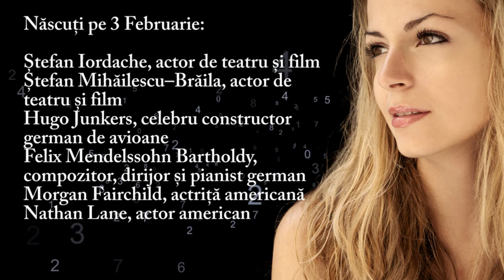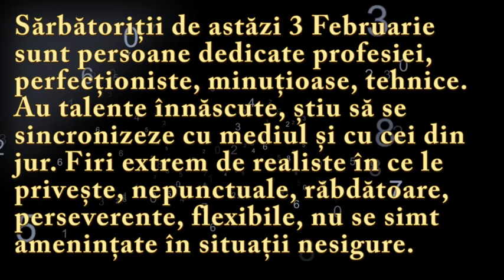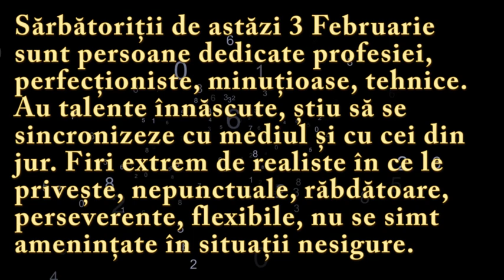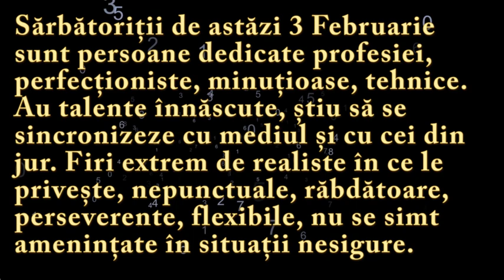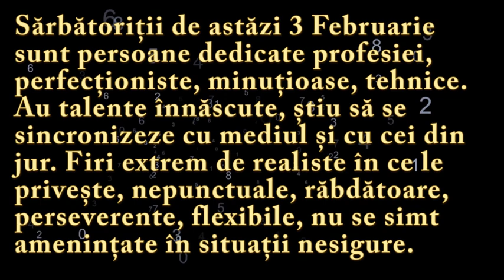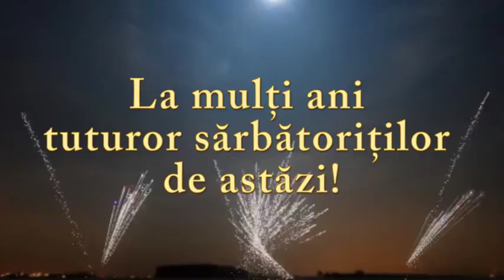Numeroscopul pentru 3 Februarie